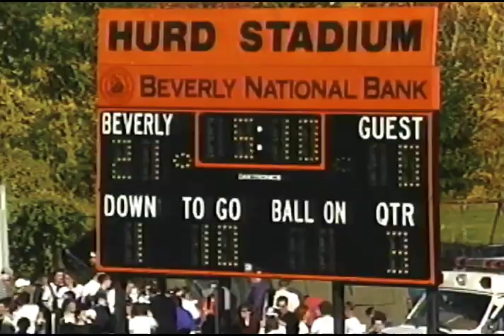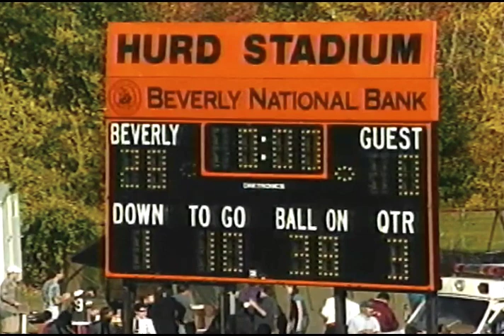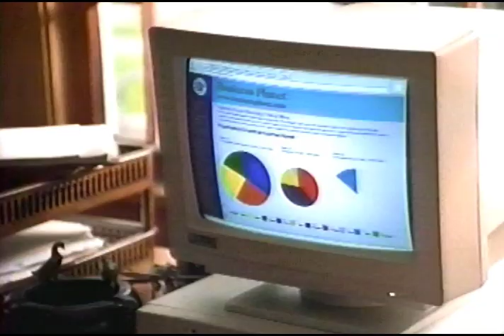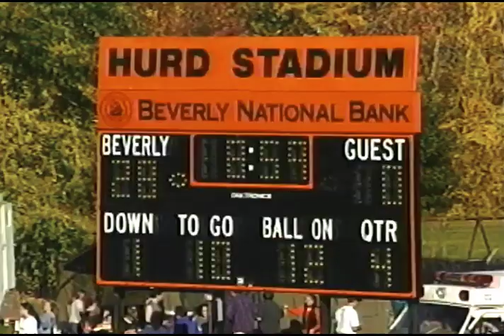Beverly vs Marblehead Football 10 24 98 T 3 of 3